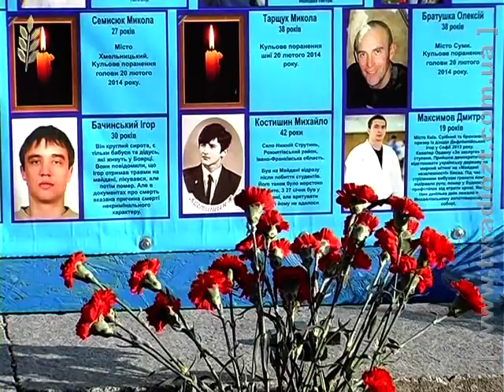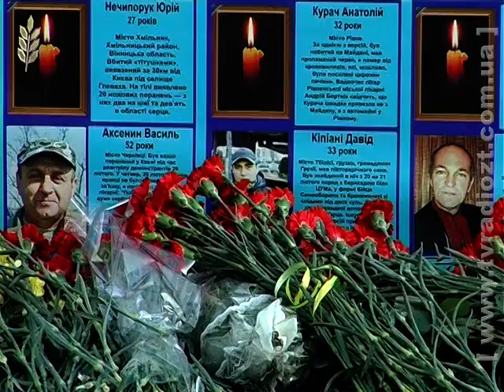В місті Житомирі на майдані Корольова вшанували пам’ять «небесної сотні»